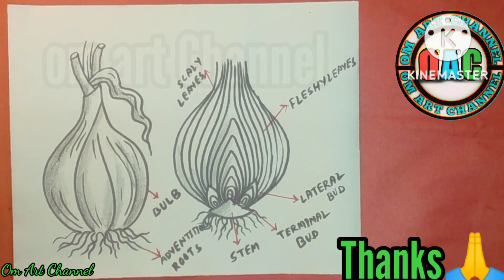parts of an onion drawing | how to draw onion | how to draw bulb of onion | parts of onion diagram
Hi friends
           welcome to my Om Art Channel this video will help you to explain about how to draw bulb of onion. In this video I will be showing you bulb of onion

Question Solved -
onion drawing
parts of an onion drawing
draw onion
drawing of onion
how to draw onion easy
how to draw onion
how to draw bulb of onion
parts of onion diagram
how to draw parts of onion
how to draw parts of onion diagram
how to draw onion step by step
how to draw an onion
onion drawing easy way
onion
onion drawing
bulb onion diagram
how to draw bulb
parts of an onion cell
pencil sketch of onion
understand ground stem notification
parts of onion cell under microscope
draw onion

MATERIALS USED
*10B Pencil

EDITING:
Kine Master.